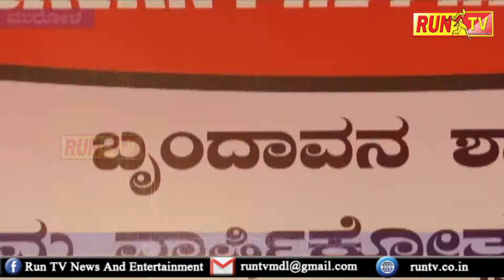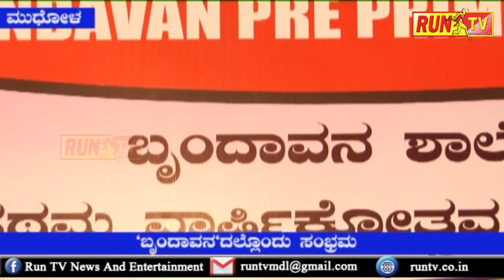"ಬೃಂದಾವನ"ದಲ್ಲೊAದು ಸಂಭ್ರಮ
ಬೃಂದಾವನ ಎಂದೊಡನೆ ಎಲ್ಲರ ಮನಸ್ಸಲ್ಲಿ ಮೂಡಿ ಬರುವ ಭಾವನೆ ಕೃಷ್ಣನ ಕೊಳಲು ನಾದ, ಮತ್ತ್ತು ಅವನ ೧೬ ಸಾವಿರ ಸಖಿಯರು. ಆದರೆ, ನಾವು ತೋರಿಸುವ ಈ ಬೃಂದಾವನದಲ್ಲಿ ಮೊಗ್ಗು ಮತ್ತು ಅದೇ ಅರಳುತ್ತಿರವ ಬಾಲ ಪ್ರತಿಭೆಗಳ ಕುರಿತು. ಈ ಬೃಂದಾವನದ ದ್ರಶ್ಯಗಳ ಮತ್ತು ವೈಶಿಷ್ಟಗಳ ಅನಾವರಣ Âಲ್ಲಿದೆ ನೋಡಿ.